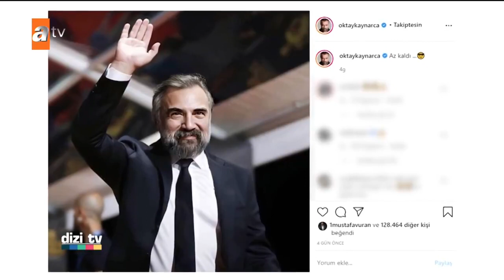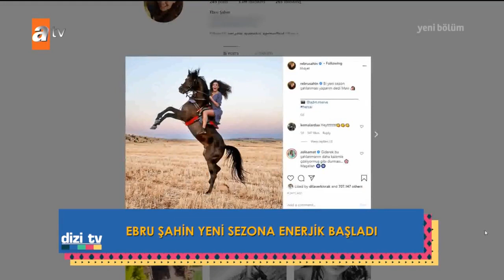Haber turu! - Dizi Tv 692. Bölüm